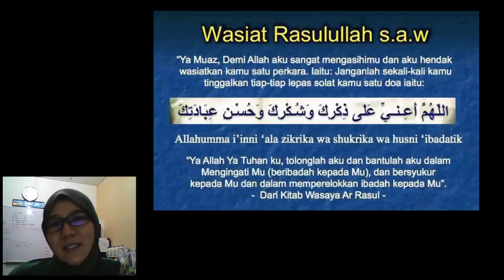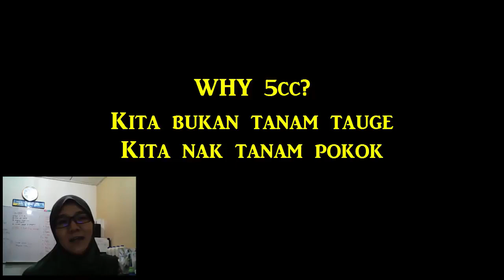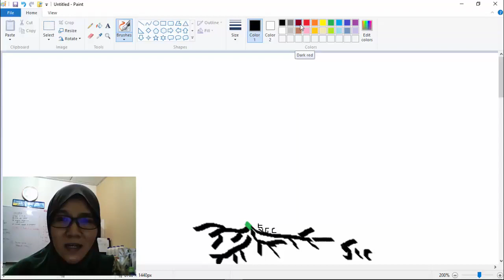5cc ASAS KEJAYAAN DALAM BISNES FOREVER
5cc yg kita buat adalah benih kepada 5cc network kita...
Bisnes ini bisnes monkey see monkey do..

belajar buat 5cc & ajar partner buat 5cc... inshaallah pasti CBM!

Kita buat sama2 k. K azah bantu uolss